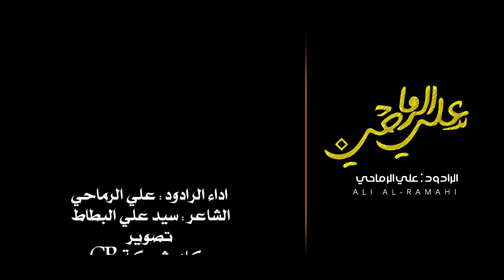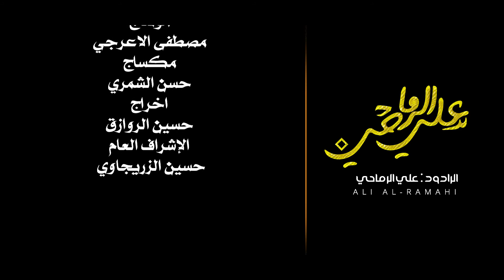بالطف شسوة العباس - الرادود علي الرماحي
بالطف شسوة العباس - علي الرماحي
كلمات الشاعر : سيد علي البطاط الحسيني
مكساج : حسن الشمري
تصوير
كادر شبكة سي ار
مونتاج
مصطفى الاعرجي
اخراج
حسين الروازق
الاشراف العام
حسين الزريجاوي